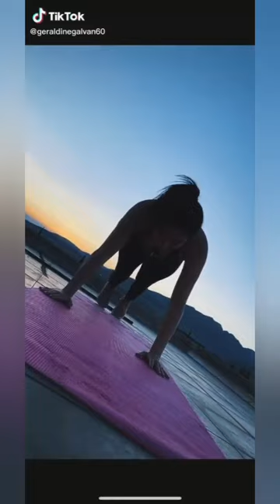Geraldine Galván Lo mejor de TikTok ☺️👍🏻